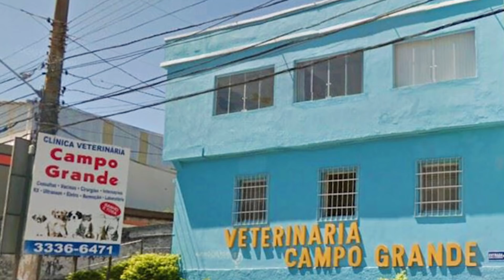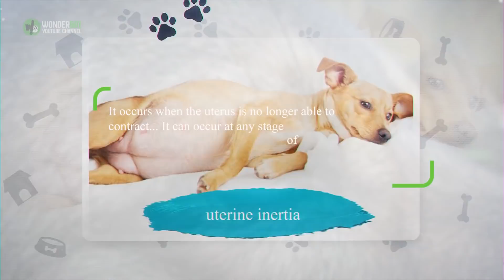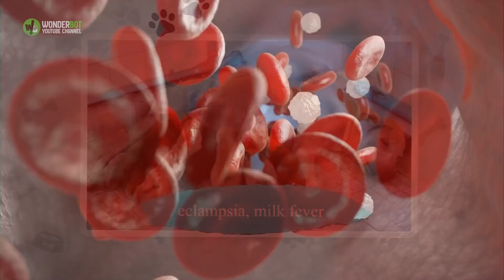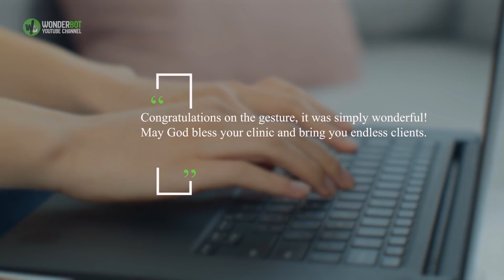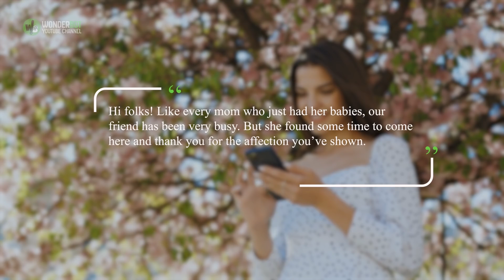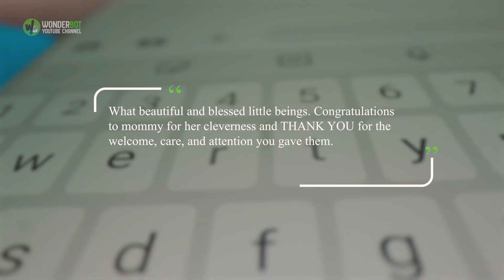A Pregnant Dog Was Giving Birth When An Unexpected “Visitor” Showed Up